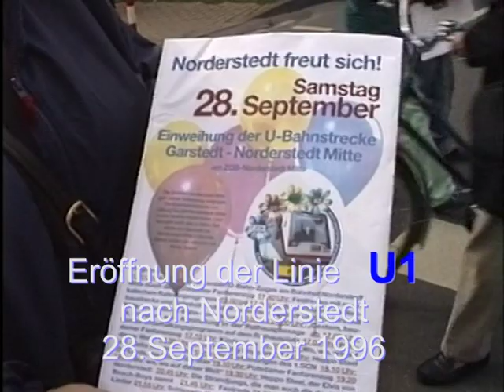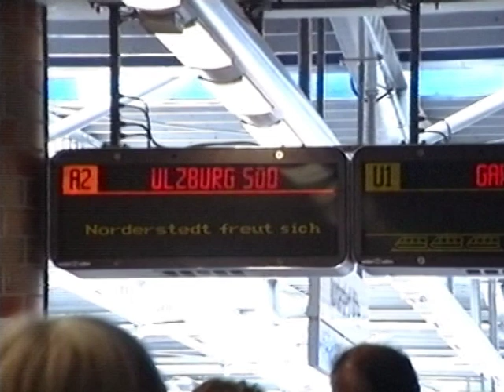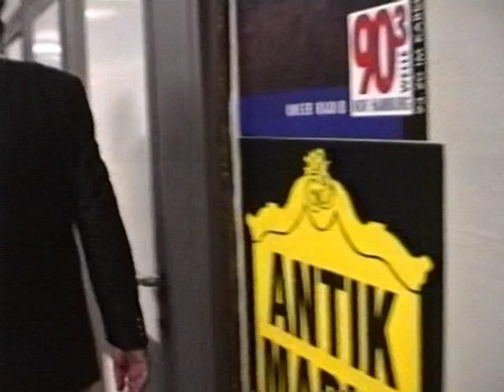Eröffnung U1 Norderstedt-Mitte 28.September 1996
Neue U-Bahn Linie Garstedt nach Norderstedt-Mitte wird eröffnet
28.September 1996